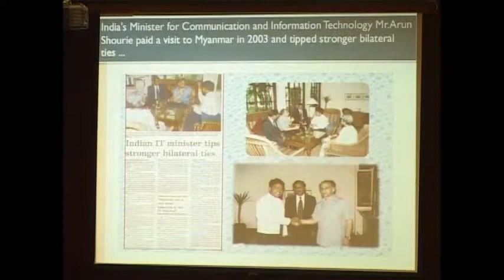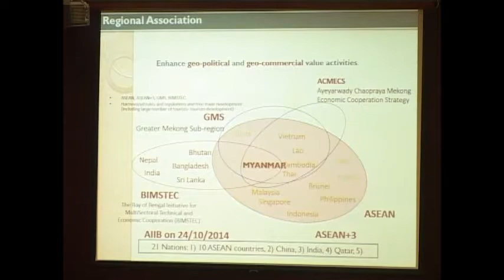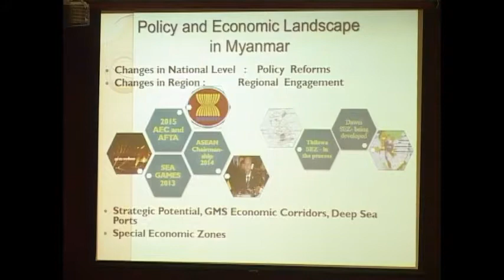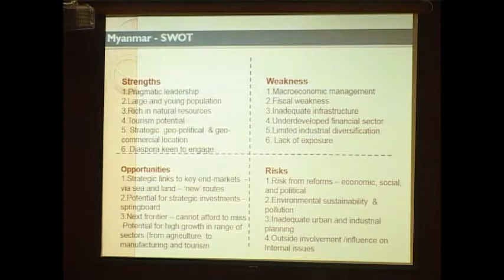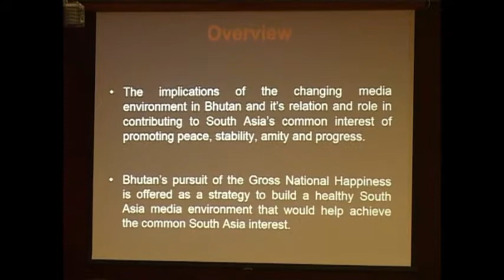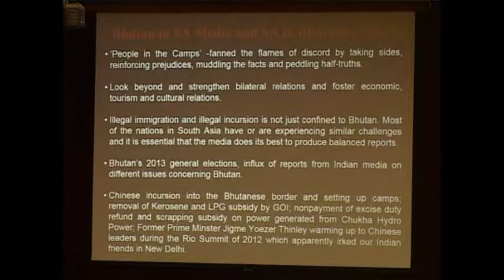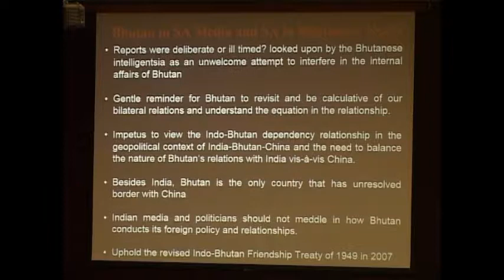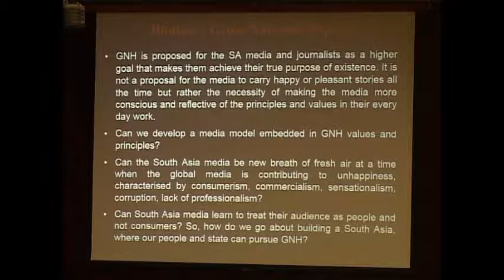Khin Maung Soe- The Role of Media in Shaping Foreign Policy Discourse in Myanmar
8th SOUTH ASIA DIALOGUE
on "The Role of Media in Promoting Regional Understanding in South Asia"